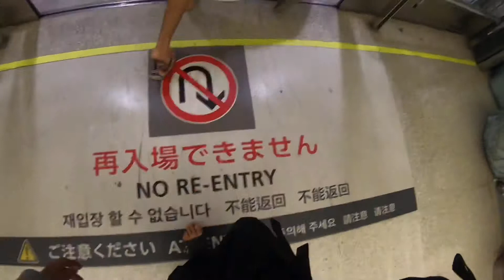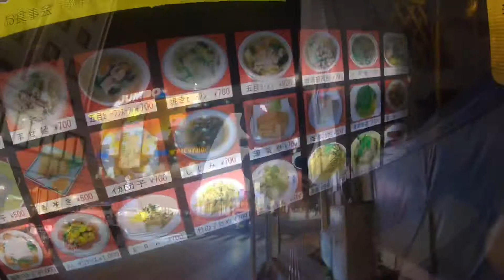全47都道府県キャンプの旅 33日目 沖縄 7日目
日本一周しながらリアルタイムで動画配信中です。縛りは全47都道府県キャンプで宿泊。相棒はセロー 250。

撮影日 令和元年5月3日